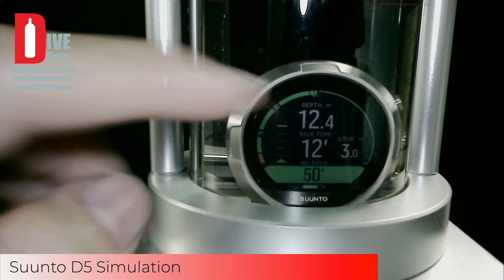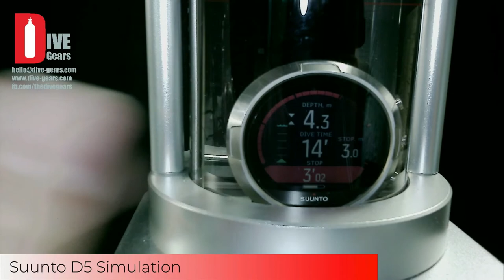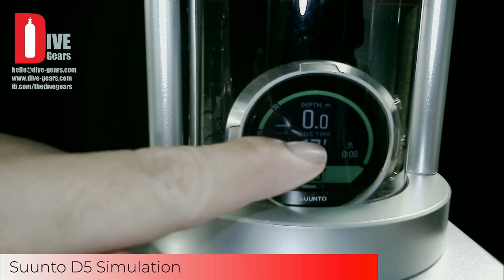Suunto D5 tutorial video (Dive simulation)